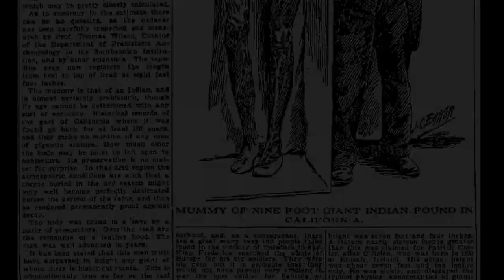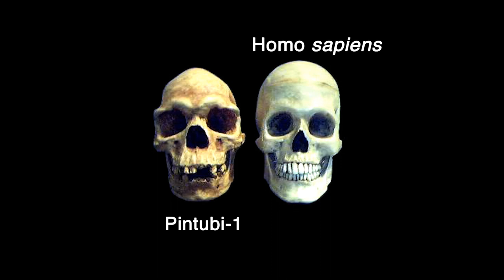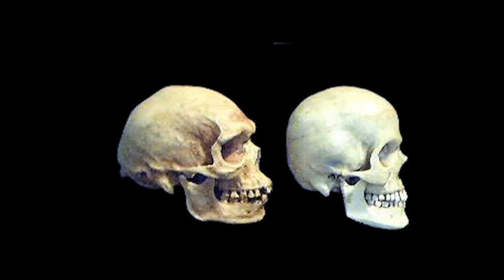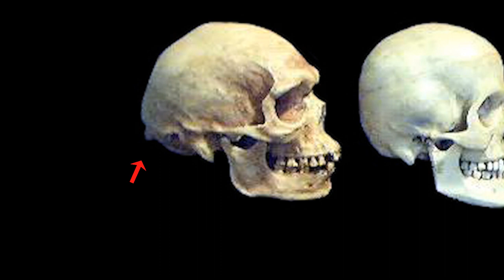Bigfoot Skull Discovered in Australia?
So many critics of Bigfoot ask, if Bigfoot is real, why haven't we found bones?
     An unusual skull was found in Australia.
     One look at this remarkable skull and it is instantly obvious that it is not your normal Homo sapiens skull. Indeed it more closely resembles an archaic hominid like Homo erectus.

To read the Free, action-packed Bigfoot Novel 'A Curious World' (prequel to A Violent World) go